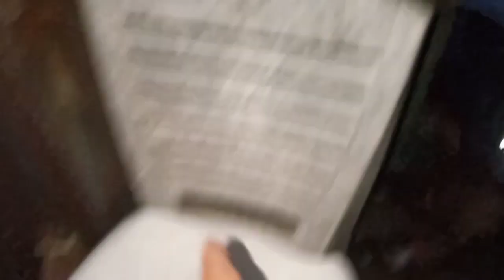Amazing assam natural rubber fram||ৰবৰ খেতি||কেতিয়াও নেদেখা বস্তু দেখিলোঁ